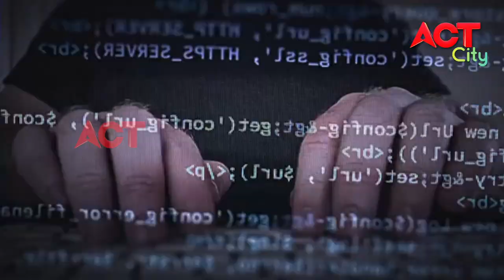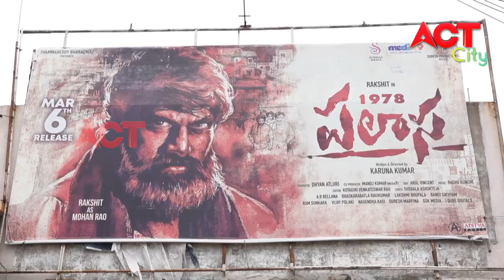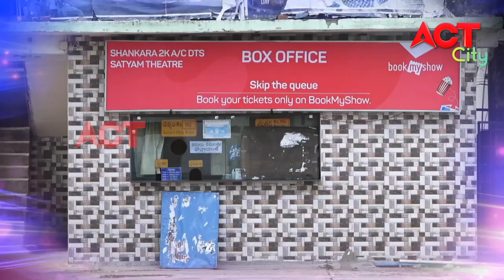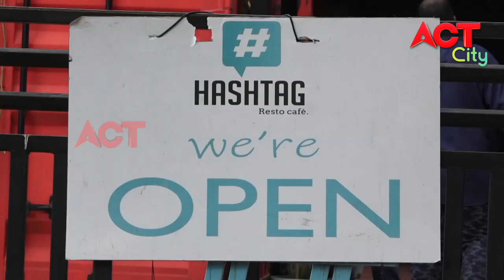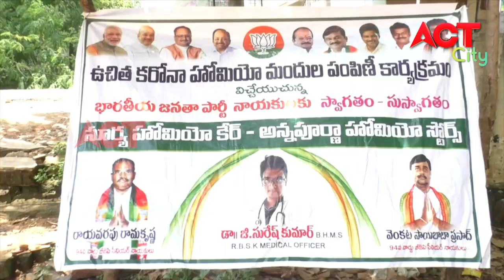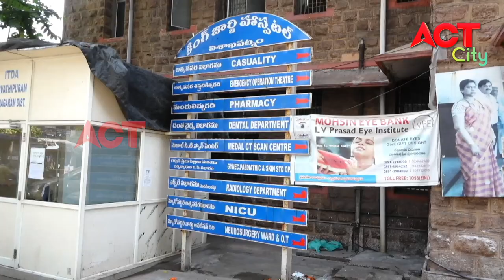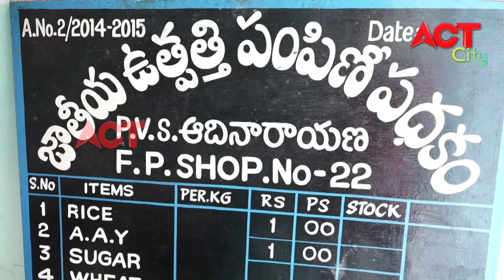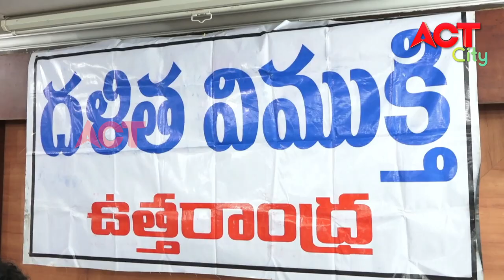EVENING ACT CITY VIZAG NEWS 02-07-2020